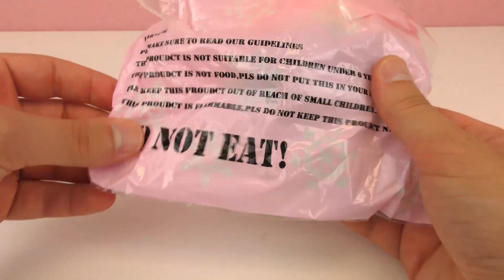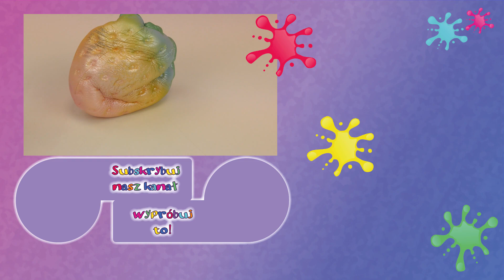Odstresowująca pachnąca truskawka do ściskania test na żywo